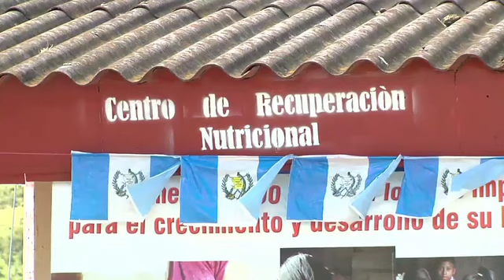Desnutrición en Guatemala, Guatevision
con información de Diego Silva.